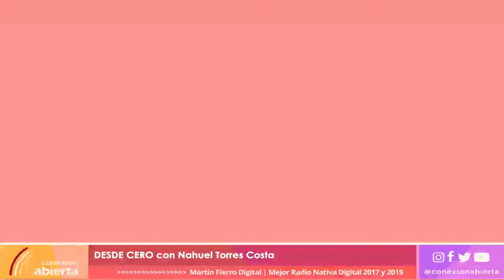DESDE CERO / 21-07-22 / RADIO CONEXION ABIERTA